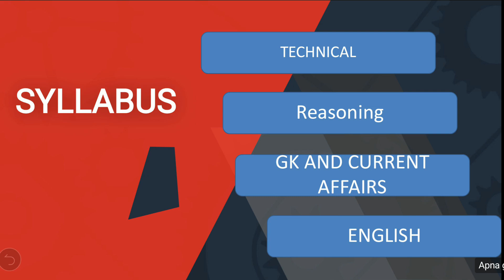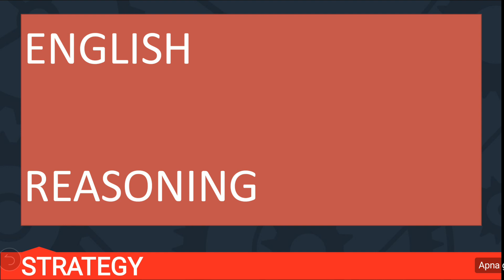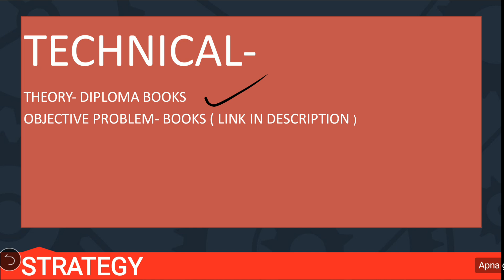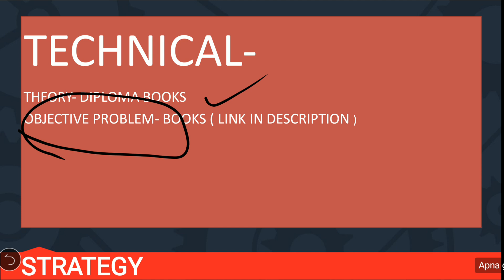BIS (2020) TECHNICAL ASSISTANT - EXAM DATE / STRATEGY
IN THIS VIDEO NIKUMBH SIR GIVE INSIGHTS AND FINAL PLAN OF BIS 2020 PREPARATION

TECHNICAL BOOKS -

mechanical-

civil -

WHATSAPP GROUP FOR BIS 2020

TELEGRAM GROUP FOR BIS 2020

Bis technical assistant 2020
To prepare non tech part
For all diploma branches